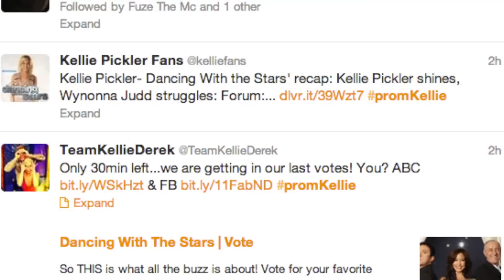Dancing With The Stars Prom Night Recap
for breaking pop culture news, celebrity interviews, and more!

Watch PopStop TV News Live show on Direct TV, Dish, AT&T, Fios & Time Warner. Check your local listings.

FIOS ch.20, AT&T UVERSE ch.64, DIRECT TV ch.64, DISH NETWORK ch. 64